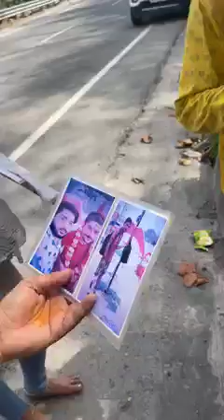paada yatra , sanatandharma ಪಾದ ಯಾತ್ರೆ.